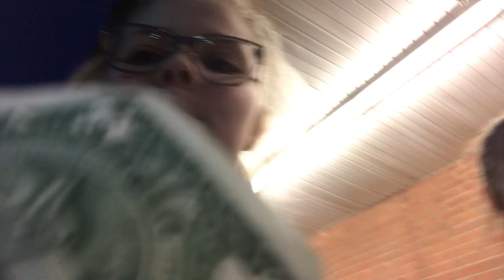Almost Got Hit By A Car (Vlog Day 7)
Heyyy guys
So I went to school ya know ya know my friend vlogged for me it was perf 😍 😂 then I went to dance and me and brezny crossed the rode with out looking it was CRAYYY then I slumped oh and made my friends gifts:)) ran to Walgreens at 9 lol